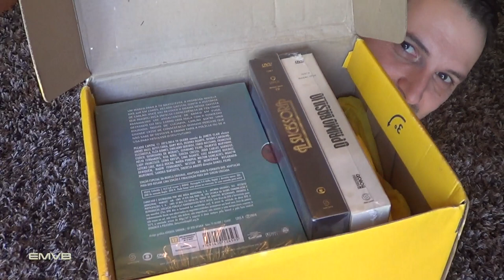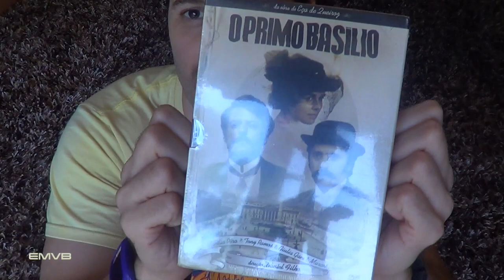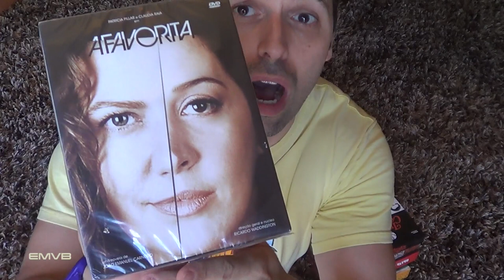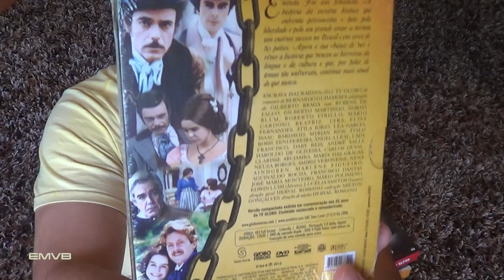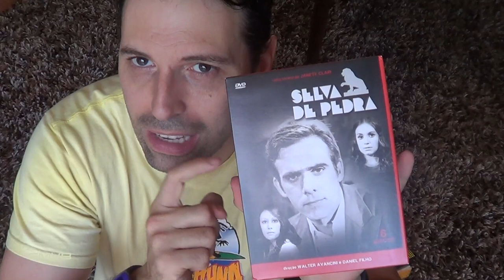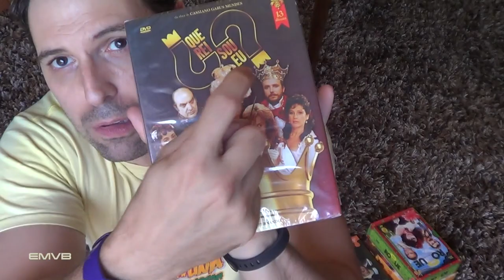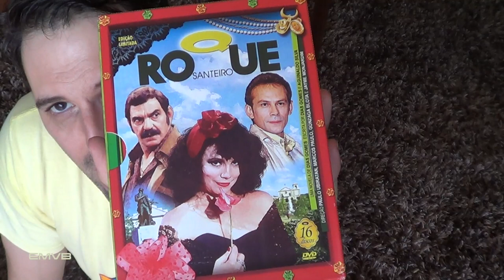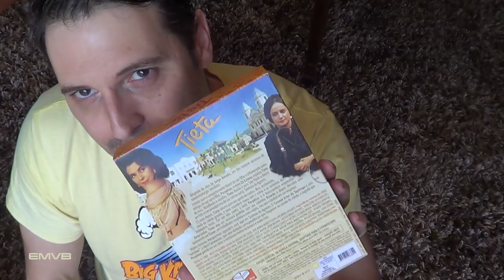Sou noveleiro sim, e daí?! - EMVB - Emerson Martins Video Blog 2015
Parece coisa de mulherzinha, mas o Emerson é chegado sim... numa novela!

Divirta-se!